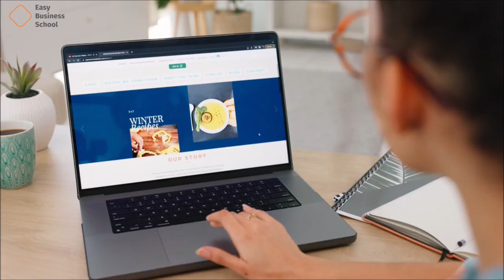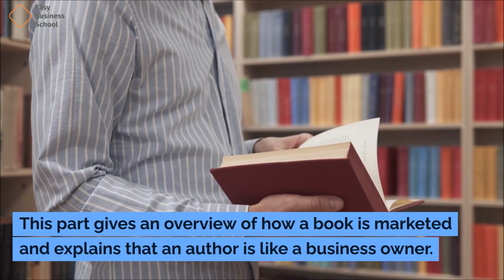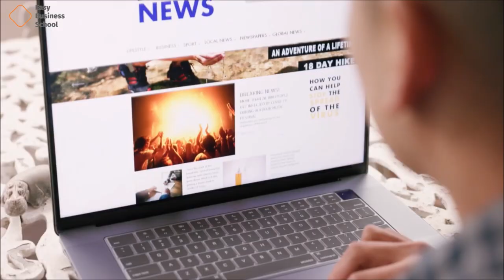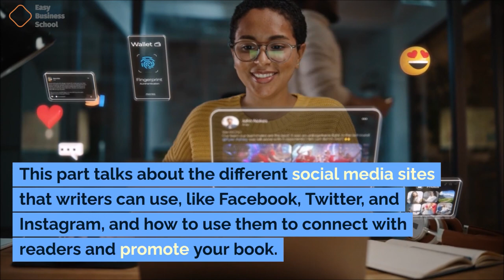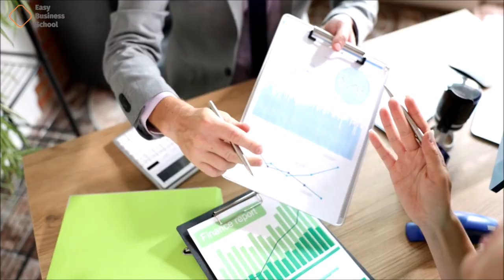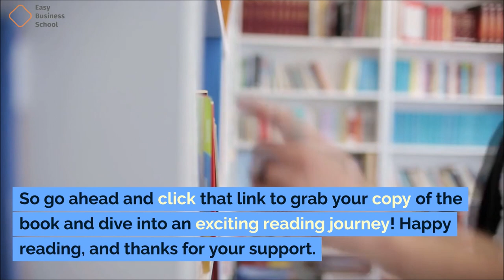How To Market A Book: Third Edition by Joanna Penn (Book Review)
Book marketing involves promoting and advertising a book to attract readers and increase its visibility. Do you want to sell more books and reach more readers?
Do you want to learn how to build a long-term job as an author and boost sales of your books right now?
Don't worry if you don't know much about business. We all have nothing to start with.

I'm Joanna Penn, and in 2008, I didn't have any sales of my books, a following, a website, social media, a podcast, or an email list. Not at all.

Now, I'm a best-selling author of stories and non-fiction in both the New York Times and USA Today. Over 600,000 copies of my books have been sold in 162 countries. I'm an award-winning creative entrepreneur and international speaker, and I make a lot of money from my work.

My life changed when I learned how to market my books and my own business. You have to write a great book, but you also have to know how to get it to the right people.

How to Market a Book is for authors who want to sell more books, but it's also for writers who want to think like entrepreneurs and build a long-term income. It's for both traditionally published and self-published writers who want to take charge of their careers.

There are short-term strategies for people who want to increase sales right away, but the main point of the book is to teach you values and marketing principles that will help your writing job in the long run.

It's also about doing more than just writing a book, because these methods can help you make money from other goods, become a professional speaker, and open doors you can't even think of yet.

In this Third Edition, which has been fully updated, you'll find:

Part 1: The Rules of Marketing
Myths about book marketing, how people find books, and the two sides of marketing that will affect what you choose to do

 Part 2: Your Book Fundamentals
Prerequisites for success, how to optimize your book for online sales, categories and keywords, exclusivity, prices and the use of free, boxed sets and bundling, and writing series

Part 3: You Don't Need a Platform. Short-term Marketing
How to get customer reviews and find book bloggers, paid advertising through email blasts, paid advertising through Facebook, Amazon Ads, and ad stacking, algorithm hacking, big data, and output speed.

Part 4: Your Author Platform. Long-term Marketing
Building an author brand, an author website, a mailing list, content marketing, blogging, audio and podcasting, video and book trailers, social networking, professional speaking, selling audiobooks, PR and publicity, TV, radio, and traditional media.

Part 5: Getting Your Book Out There
Why launching is different for self-published writers, soft launch, launch spikes, post-launch, and how to relaunch backlist books. Includes a sample marketing plan and launch plan guide for a book.
"How to Market a Book: Third Edition" by Joanna Penn is a complete guide for authors who want to successfully market and sell their books. The book is split into five parts, and each one is about a different part of selling a book.

Part One: Marketing Principles Chapter 1: Marketing Overview

This part gives an overview of how a book is marketed and explains that an author is like a business owner.

Chapter 2: Your Book Marketing Mindset
This part talks about how important it is to have a positive and proactive attitude about book marketing and how to get past common fears and problems.

Chapter 3: Your Book as a Product
This part talks about the book as a product, including how important it is to know who your ideal reader is and write for them.

Part Two: Your Book Fundamentals
Chapter 4: Branding and Design
This section talks about the value of branding and design in book marketing. For example, it talks about how to make a professional author brand and how to make a book cover that stands out.

Chapter 5: Your Book Sales Description
This part talks about how important it is to write a good book blurb and back cover copy, as well as how to write a compelling book blurb.